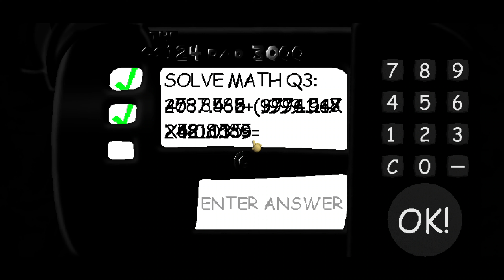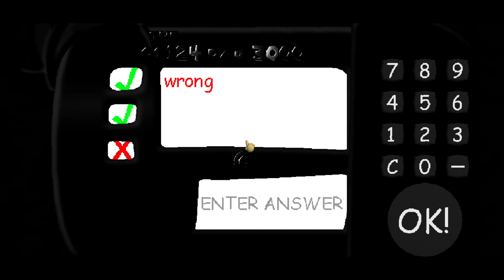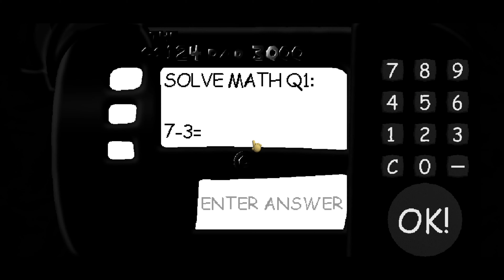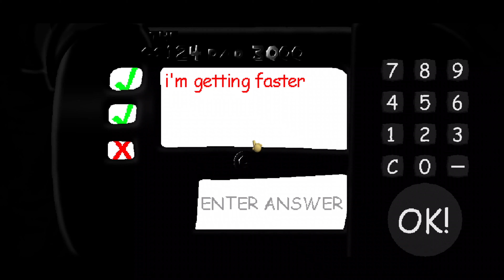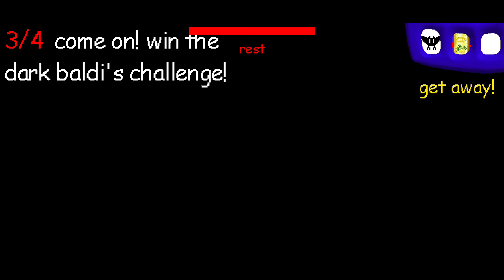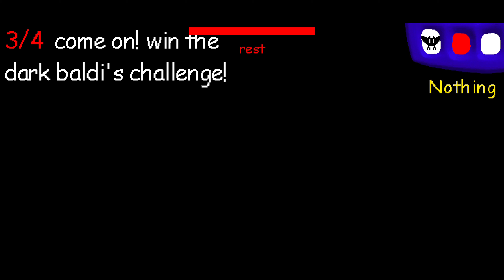🛑👁‍🗨THE DARK BALDI'S CHALLENGE🛑 IN: CS124'S BASICS NMP/BL EDITION!!! 😎V1.4.3 MOD/THE DARK BALDI 2022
Alright, So you didn't like ponies in the previous mod.

This update is for you, I've officially removed the MLP stuff for your enjoyement.

Consider it done...
-CS124 AND CHILLY

CREDITS:

MOD CREATOR: CS124

LITTLE DETAILS: CHILLY

MUS INTRO AND HONORARY MENTIONS: BOUNDLESS

HIMSELF, THEME SONG: CHADTRONIC

MYSTMAN12( @BasicallyGames ): FOR THE ORIGINAL BALDI'S BASICS IN EDUCATION AND LEARNING!